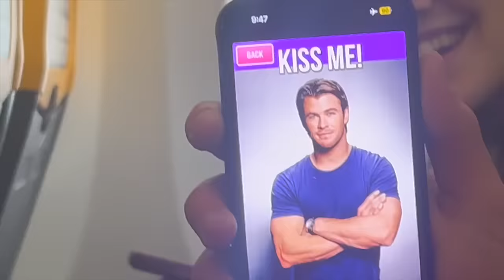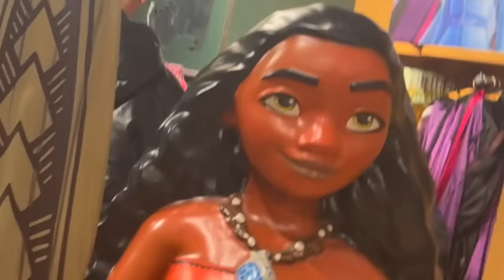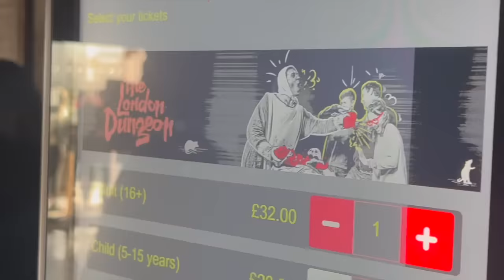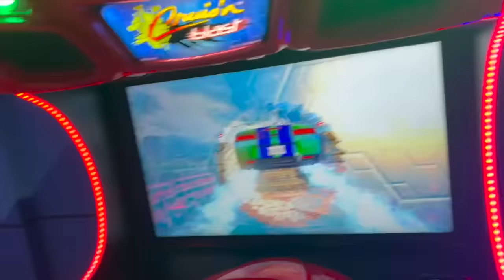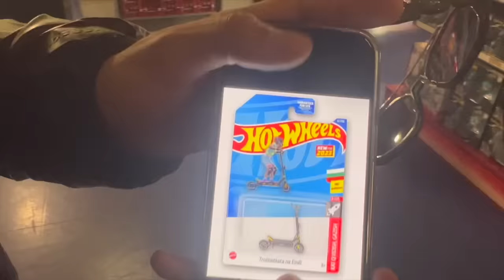ОТКРИХМЕ ДАНИ ПИЯН В ЦЕНТЪРА НА ЛОНДОН!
АРЕ БАТЕ!!!